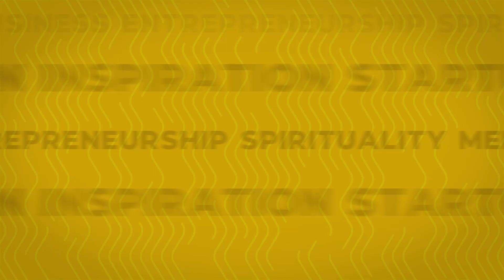This Is The Major Problem Of Content Creation ft. Nas Daily | TRS Clips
NAS Daily aka Nuseir Yassin talks about the major problem with content creation.
Nuseir Yassin is a Palestinian-Israeli video blogger. In 2016, Nas made 1000 videos on Facebook. These videos documented his journey of traveling around the world in just 60 seconds.